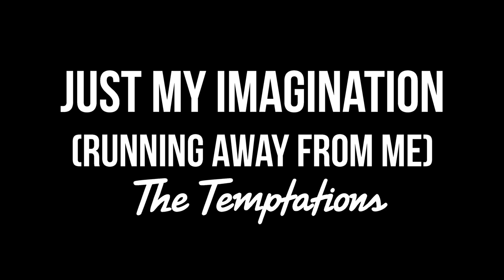How to Play "Just My Imagination (Running Away With Me)" by The Temptations (Guitar)